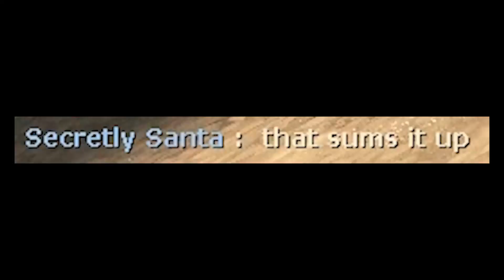that sums it up